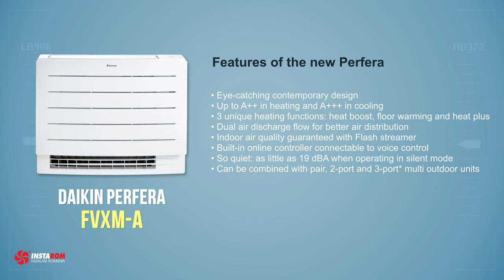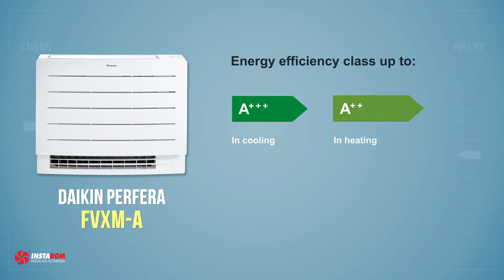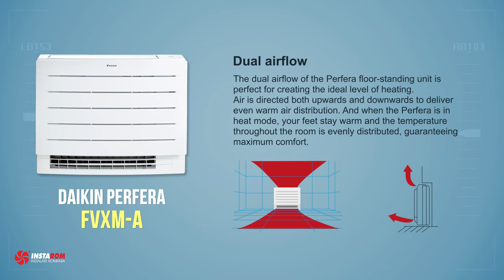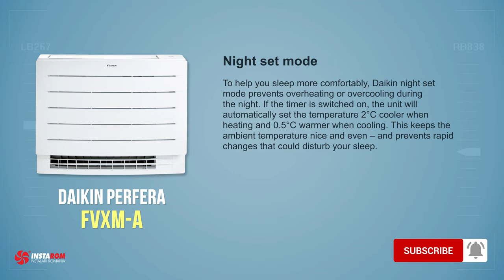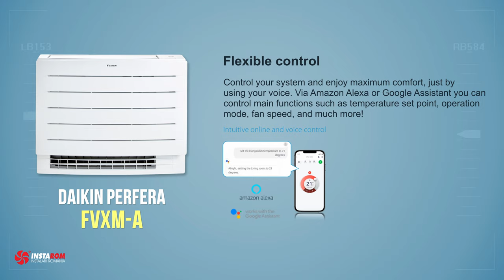Daikin New Perfera FVXM-A Inverter Floor-standing air conditioner | Brief Presentation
Daikin Authorized Partner
Instarom Instalatii Romania:

Technology meets design in Daikin’s new Perfera FVXM-A floor-standing air conditioner to create the ideal climate solution for the home all year round. Combining heating and cooling into one, the new Perfera incorporates unique new features to deliver the ultimate in comfort and performance.

Available as:

Standard
CVXM20A2V1B + Multi / FVXM25A + RXM25R / FVXM35A + RXM35R / FVXM50A + RXM50R

Optimised for heating
FVXM25A + RXTP25N8 / FVXM35A + RXTP35N8

This unit can be used in combination with following unit(s)
    FVXM-A / 2MXM-N
    FVXM-A / 3MXM-N8
    FVXM-A / RXM-R
    FVXM-A / RXTP-N8

Easy to use and install, the compact Perfera FVXM-A floor standing unit conceals a technology powerhouse designed to deliver a powerful performance with top energy efficiencies up to A++ in heating and A+++ in cooling, while introducing a new sense of wellbeing and personal comfort to any living space. Its sleek appearance and flowing lines blend well with any interior to give a contemporary look and feel.  Virtually inaudible in use, incorporating clean air technology and intelligent controls now also incorporating new voice commands, the new Perfera FVXM-A works around the homeowner’s daily needs without disrupting their peace and quiet.  New heat boost and airflow features create a feeling of cosiness whatever the weather outside.

Like its predecessors, the new Perfera FVXM-A incorporates Daikin’s unique dual airflow, which is easily set via remote controller, ensuring even air distribution around the room. The Perfera’s wide upper flap allows direction of hot or cool air as required.

Daikin’s Flash Streamer technology, combined with a titanium apatite deodorising filter delivers cleaner air, protecting against airborne particles and allergens for a healthier indoor environment.